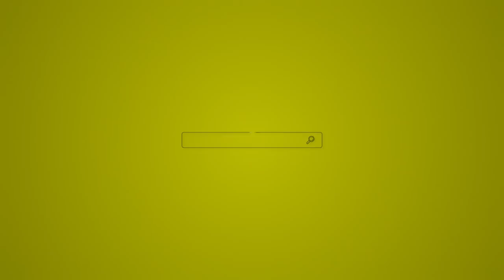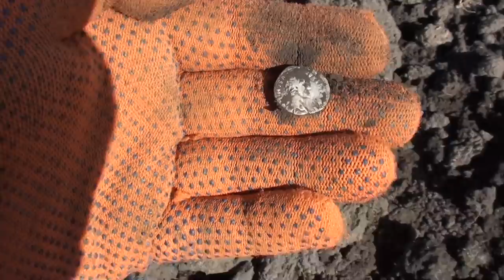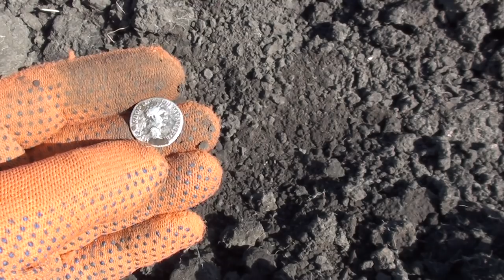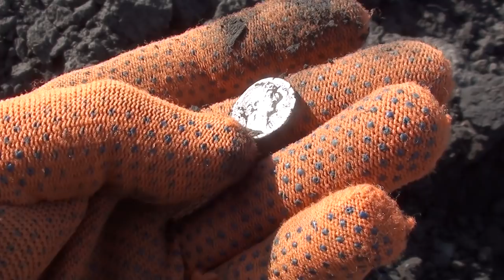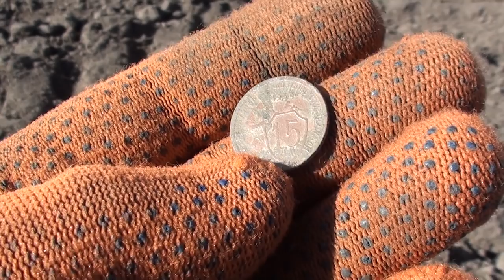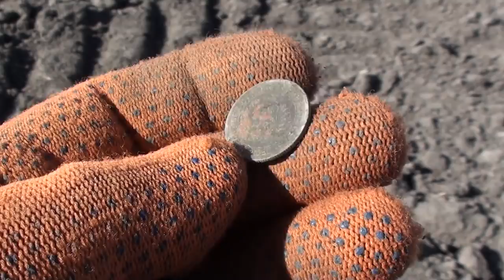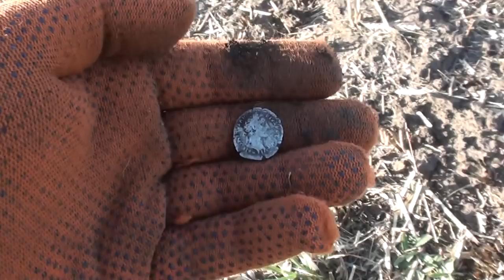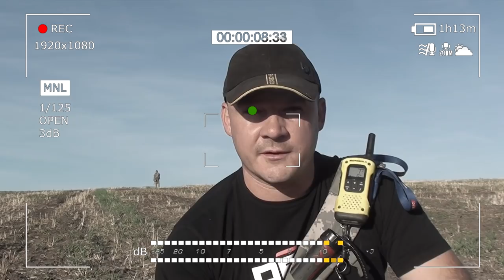Супер Мега Коп. Разведка. В поисках золота UA!